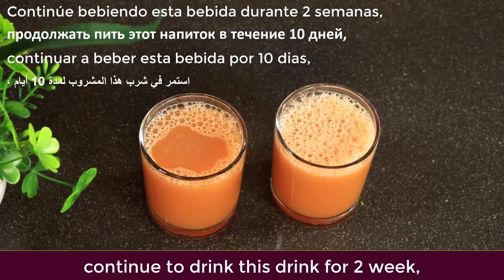Mix the Carrot with an apple and belly fat will be gone permanently!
Mix the Carrot with an apple and belly fat will be gone permanently! Mix the Carrot with an apple and belly fat will be gone permanently!